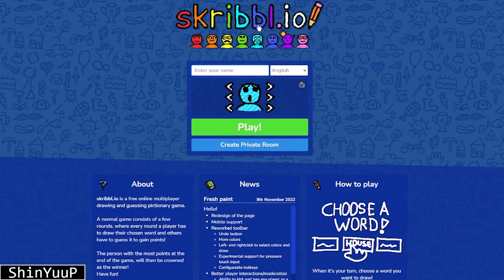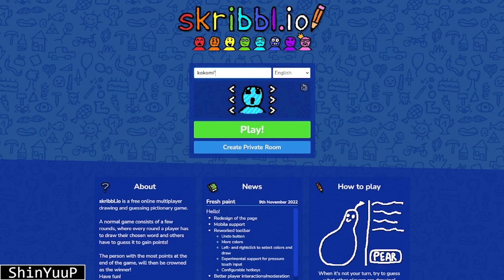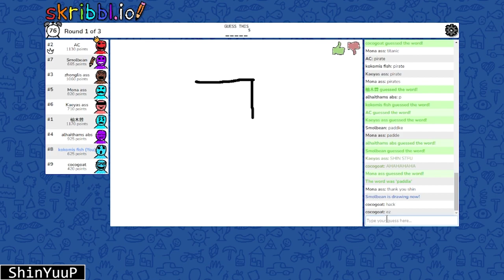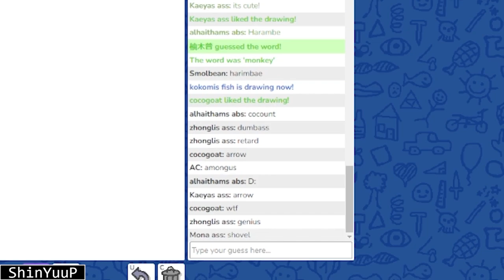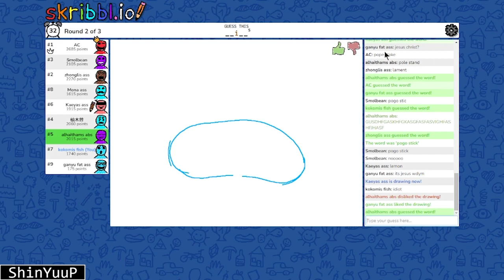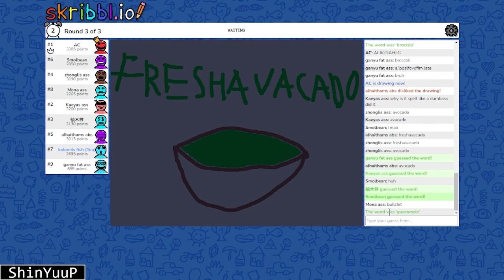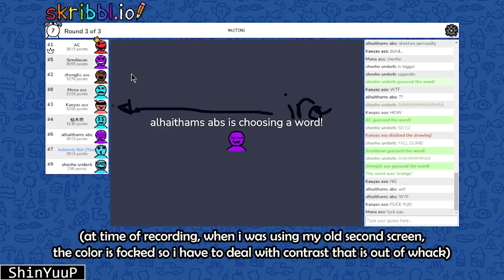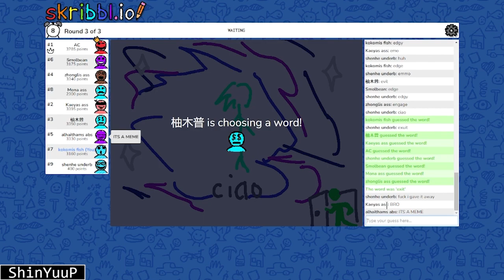lobby name shenanigans and dumb drawings | Skrribl.io Funny Moments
yo, its shinyuup.

this is part 2 of the skribblio session. another funny moments of the IslandXD discord server regulars. enjoy!

Friends on the session:
- ACairconditioner  @acairconditioner959
- Azurius
- Anyu
- Ekamin
- JINX
- kerriadango
- mir
- Nightrider (Darsh)
- smolbean
- Watexy